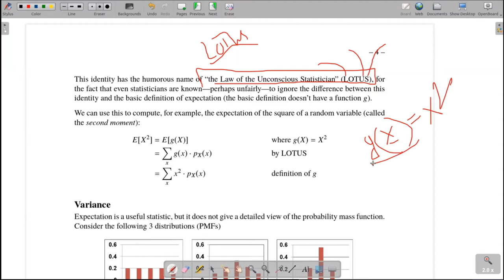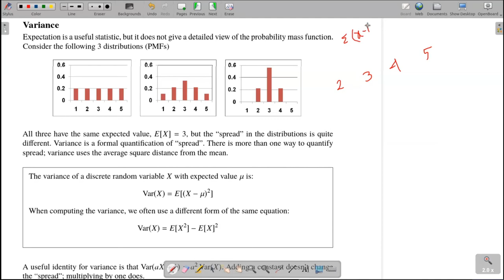Artificial Intelligence || Properties of Expectation and Variance || Online Class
Properties of Expectation and Variance